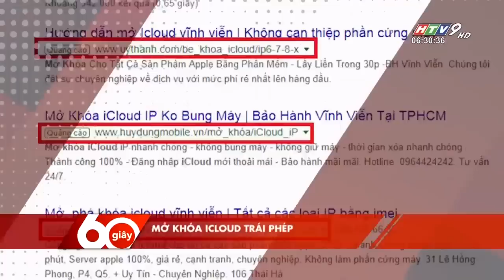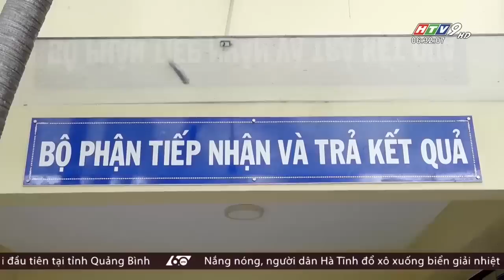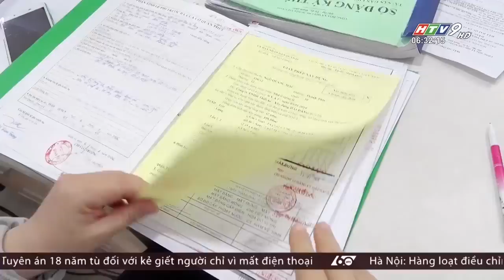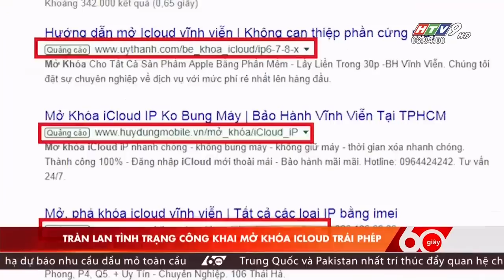60 Giây Sáng - Ngày 15/06/2019 - Tin Tức Mới Nhất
60 Giây Sáng - Ngày 15/06/2019 - Tin Tức Mới Nhất